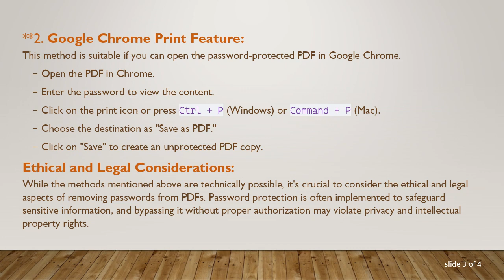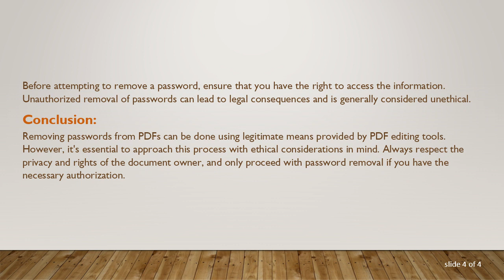Removing Passwords from PDFs: Methods and Considerations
Learn about various methods to remove passwords from PDF files. Explore the ethical and legal aspects of this process, and understand the implications of handling password-protected documents.
PDFs (Portable Document Format) are widely used for sharing documents securely, and it's not uncommon to come across password-protected PDFs. While password protection adds a layer of security, there might be situations where you need to remove the password for legitimate reasons. In this guide, we'll explore different methods for removing passwords from PDFs, along with ethical considerations.

**1. Using Adobe Acrobat:

Adobe Acrobat, a widely used PDF editor, provides a legitimate way to remove passwords from PDFs. Here's a simple step-by-step guide:

Open the PDF file in Adobe Acrobat.

Click on the "Lock" icon in the left sidebar.

Choose "Permission Details."

Under the "Security" tab, select "No Security" in the "Security Method" dropdown.

Enter the password when prompted.

Save the document to apply the changes.

**2. Google Chrome Print Feature:

This method is suitable if you can open the password-protected PDF in Google Chrome.

Open the PDF in Chrome.

Enter the password to view the content.

Click on the print icon or press Ctrl + P (Windows) or Command + P (Mac).

Choose the destination as "Save as PDF."

Click on "Save" to create an unprotected PDF copy.

Ethical and Legal Considerations:

While the methods mentioned above are technically possible, it's crucial to consider the ethical and legal aspects of removing passwords from PDFs. Password protection is often implemented to safeguard sensitive information, and bypassing it without proper authorization may violate privacy and intellectual property rights.

Before attempting to remove a password, ensure that you have the right to access the information. Unauthorized removal of passwords can lead to legal consequences and is generally considered unethical.

Conclusion:

Removing passwords from PDFs can be done using legitimate means provided by PDF editing tools. However, it's essential to approach this process with ethical considerations in mind. Always respect the privacy and rights of the document owner, and only proceed with password removal if you have the necessary authorization.